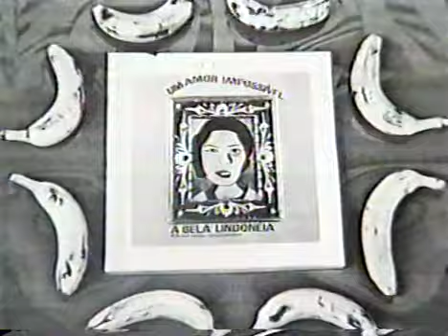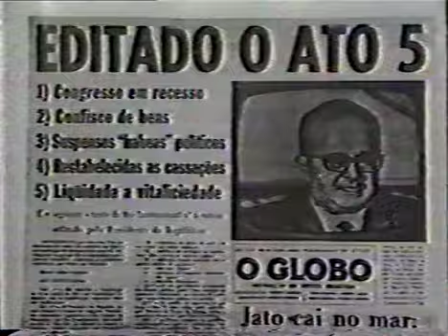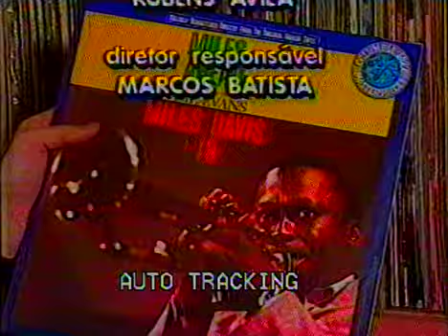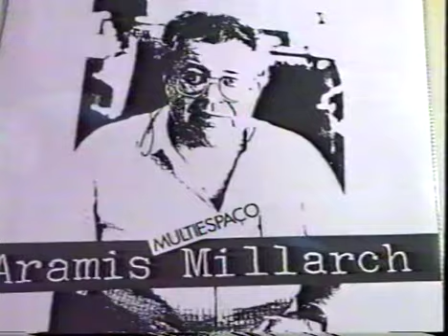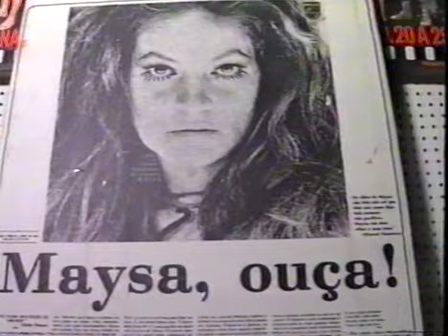Especial Globo "Alegria, Alegria" 1994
Comemoração pelos 30 anos da Tropicália